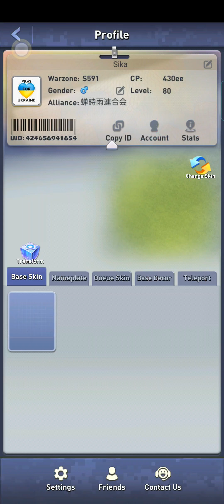Top War S591 General World Boss